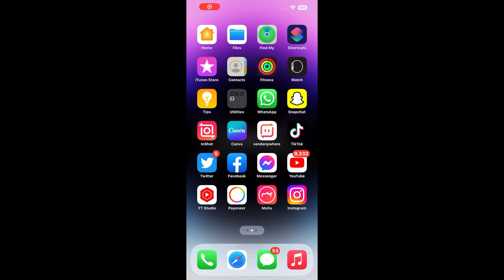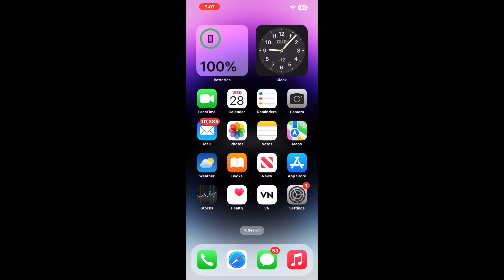How to save instagram reels with audio In gallery 2022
In this video i will show you how to save instagram reels in gallery in iPhone and android hope after watching this video you can easily save that in your phone storage..

Save instagram reels with sound
How to save instagram reels with sound
How to save instagram reels with audio
Save instagram reels with sound on iPhone